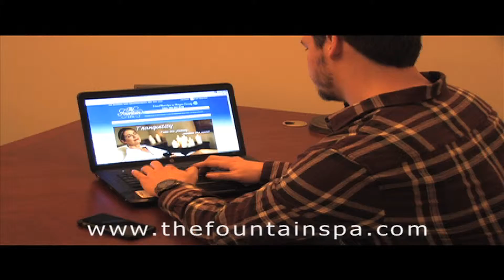Fountain Spa HD